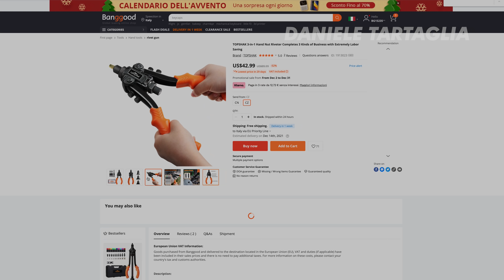you absolutely must know THE THIRD FUNCTION of this rivet gun ASMR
🇮🇹 🇮🇹 🇮🇹 🇮🇹 Hello everyone, welcome to this new video review where I will introduce you to the best objects for your laboratory. Today we will get to know a special Topshack pliers, capable of performing 3 functions

ALTERNATIVE VERSION WITH THREADED INSERTS MEASUREMENTS:
( M3 M4 M5 M6 M8 M10 M12; SAE 10-24, 1/4-20, 5/16-18)

🛎🛎 FOLLOW ME ON THESE SOCIAL
 EQUIPMENT USED IN MY WORKSHOP
👉 La mia attrezzatura per girare video
👉 la mia attrezzatura per la saldatura a stagno
👉 i miei elettro utensili